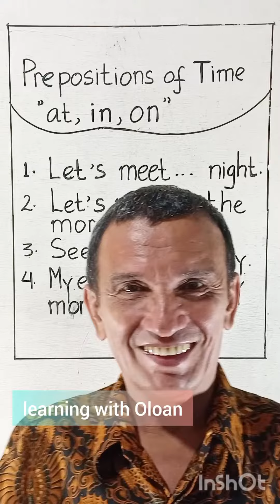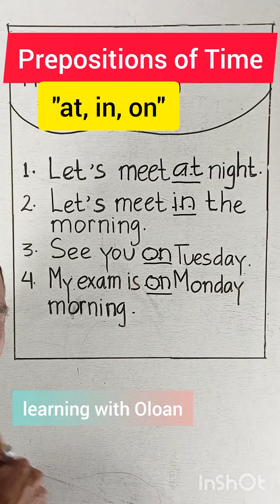Prepositions of Time: at, in, on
Di dalam video ini ditunjukkan penggunaan preposisi: at, in, on untuk menyatakan waktu.